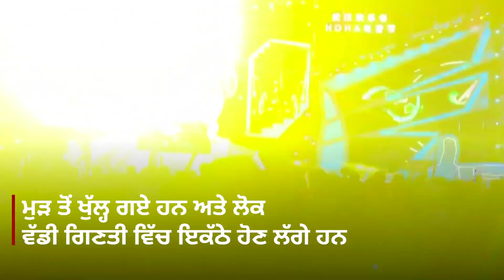Coronavirus ਦੀ China ਦੇ Wuhan ਤੋਂ ਸ਼ੁਰੂਆਤ ਮੰਨੀ ਜਾਂਦੀ ਹੈ, ਹੁਣ ਕਿਵੇਂ ਹਨ ਉੱਥੇ ਹਾਲਾਤ | BBC NEWS PUNJABI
ਚੀਨ ਦੇ ਸ਼ਹਿਰ ਵੁਹਾਨ ਨੇ ਹੁਣ ਜ਼ੋਰਦਾਰ ਵਾਪਸੀ ਕੀਤੀ ਹੈ ਅਤੇ ਪਾਰਟੀ ਕਰ ਰਹੇ ਇਨ੍ਹਾਂ ਲੋਕਾਂ ਦੀਆਂ ਤਸਵੀਰਾਂ ਵਾਇਰਲ ਹੋ ਰਹੀਆਂ ਹਨ। ਵੁਹਾਨ ਵਿੱਚ ਸਭ ਤੋਂ ਪਹਿਲਾਂ ਜਨਵਰੀ ‘ਚ ਲੌਕਡਾਊਨ ਲਗਾਇਆ ਗਿਆ ਸੀ। ਇਸ ਨੂੰ ਅਪ੍ਰੈਲ ਵਿੱਚ ਹਟਾਇਆ ਗਿਆ ਅਤੇ ਅੱਧਾ ਮਈ ਲੰਘ ਜਾਣ ਤੱਕ ਮਹਾਂਮਾਰੀ ਤੇ ਕਾਬੂ ਪਾ ਲਿਆ ਗਿਆ। ਇੱਕ ਕਰੋੜ 10 ਲੱਖ ਦੀ ਆਬਾਦੀ ਵਾਲੇ ਇਸ ਸ਼ਹਿਰ ਵਿੱਚ ਹੁਣ ਜ਼ਿੰਦਗੀ ਆਮ ਹੋ ਰਹੀ ਹੈ।